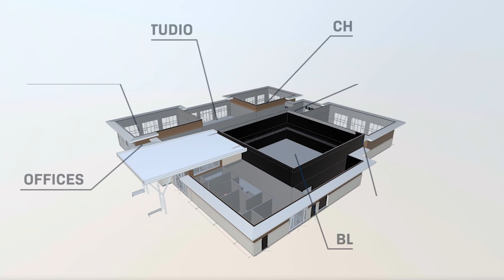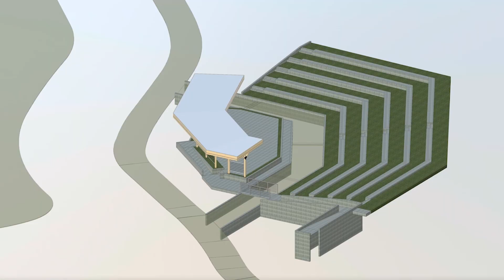Gala 2022 | Fund-A-Need: Fine Arts Building | Woodlands Christian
The Woodlands Christian Academy is an independent, Christ-centered college preparatory school that integrates learning with Biblical faith and spiritual growth, and challenges students to reach their highest potential – intellectually, creatively, physically and socially – for the glory of Jesus Christ.